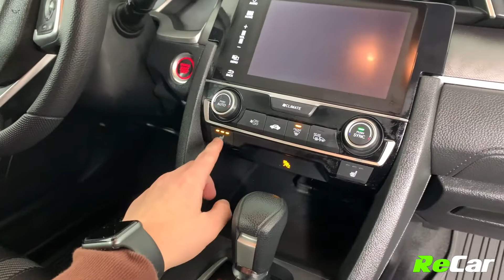2018 HONDA CIVIC EX - 201477A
CIVIC EX WITH HEATED SEATS, BACKUP CAM AND CARPLAY!

2.0L 4-Cylinder Engine, Automatic Transmission, Alloy Wheels, Backup Camera, Sunroof, Dual Climate Control, Heated Black Cloth Seats, Touchscreen Multimedia Centre, Apple CarPlay, Android Auto, Bluetooth Connectivity, AM/FM Radio, MP3 Player, Steering Wheel Controls, Adaptive Cruise Control, Lane Keep Assist, Honda Lane Watch, Lane Departure Warning, Heated Mirrors, Keyless Entry, Push Button Start, Remote Start, and much more!

This Civic EX is fully equipped with tons of amazing tech and safety features, and comes backed by ReCar Certification!

SEE FULL DETAILS HERE:
362 Rothesay Avenue, Saint John, NB, E2J 2C4